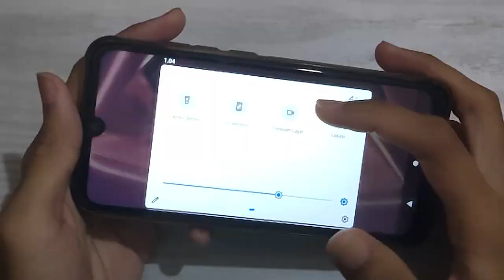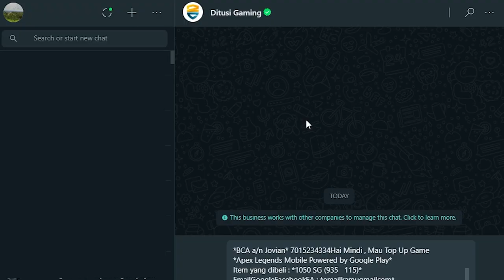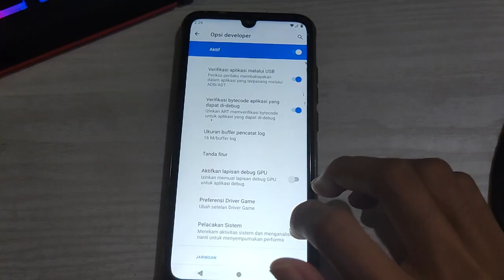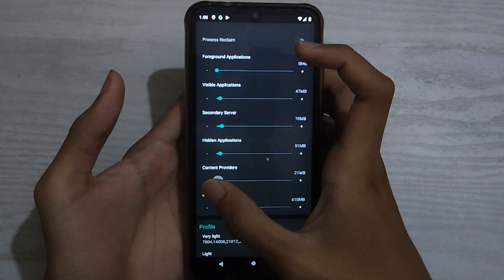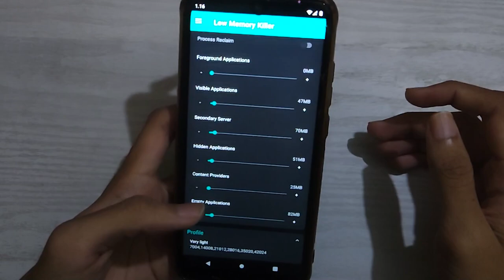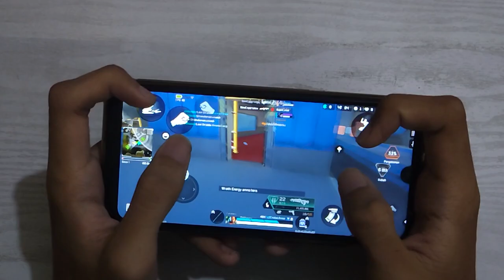Tutorial Puas Ram 3GB Buat Apex Legends Record Gak Force Close | TopUp Di D2CGamingStore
next gameplay apex legends mobile no debat

Rekomendasi TOP UP Syndicate Gold yang Aman dan Tercepat

Ramaikan!!.. Yang Mau Ngobrol2